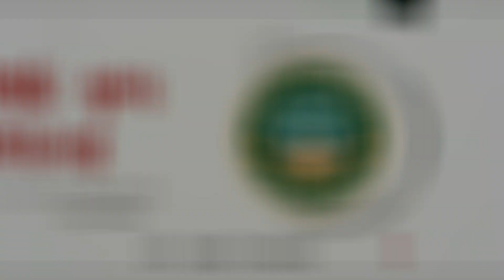Didn't Expect This! Road to Upper Tagabaca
Wandering around upper Tagabaca and didn't expect in the middle part of the road wasn't paved.